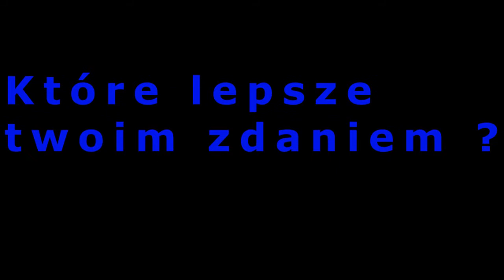Które intro Minecraft lepsze ?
Zrobiłem 2 intra i nwm które wybrać :3 Pomóżcie mi w wyborze :D

Intra wykonane w Sony Vegas pro 12
Pierwsze intro robiłem w granicach 20-25 min (RAZEM Z OBRAZKIEM WYKONANYM W C4D)
Drugie intro wykonałem w podobnym czasie, albo może parę minut dłuższym. (RAZEM Z ANIMACJĄ WYKONANĄ W C4D)